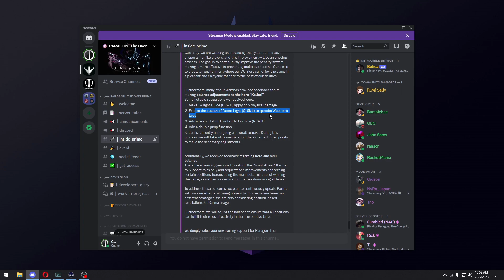PARAGON NEWS UPDATE (KALLARI REWORK, GRIM TRIALER, & MORE) - Paragon The Overprime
I try to provide chill vibes, constant laughs, & high level gameplay. I'm mainly streaming Paragon but every now and then we switch it up. Enjoy your time here!